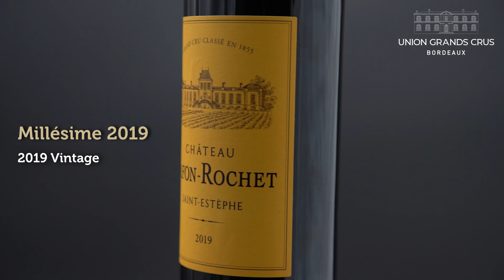Château Lafon - Rochet - Saint Estèphe - Millésime 2019